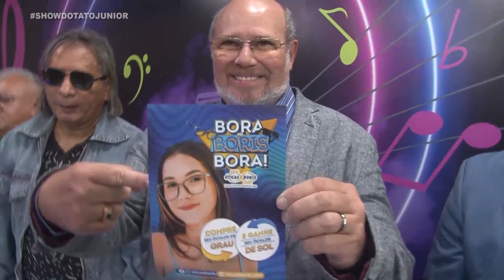nordestino desgarrado judivan Macedo no programa do tato Jr TV metrópole fortaleza CE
Documento de Judivan Macedo